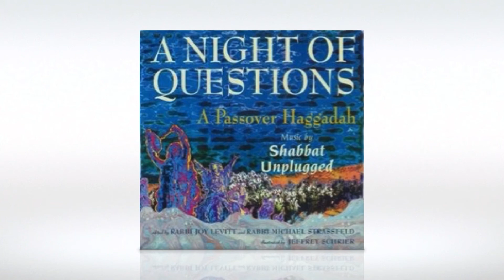Shabbat Unplugged- Ma Nishtanah? 4 Questions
Our take on the classic Passover song. Acoustic & energetic! Find more on our Shabbat Unplugged Facebook page.